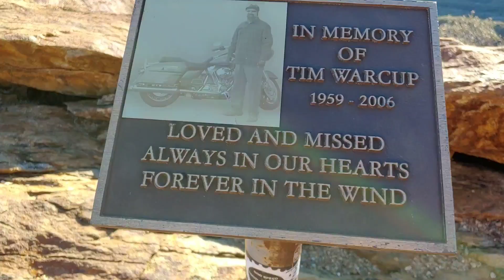Day 5 on The Pacific Crest Trail, Crying... I was totally crying.